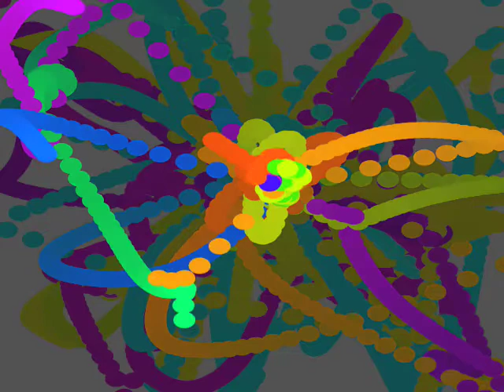Particle Finger Painting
What if particles could finger paint? ;) I made this representation in Processing (processing.org)
Download of the code is available at RobotGrrl.com!  ^_^